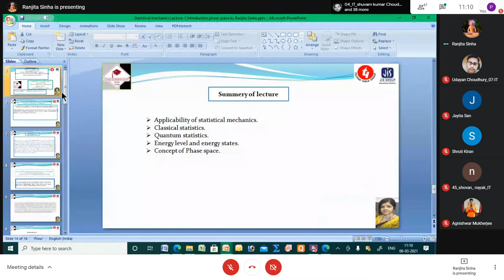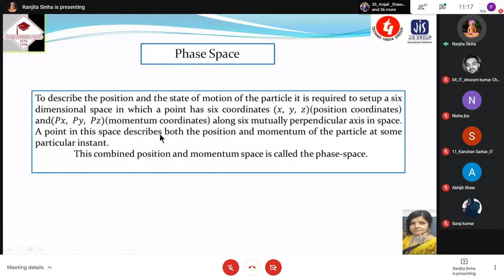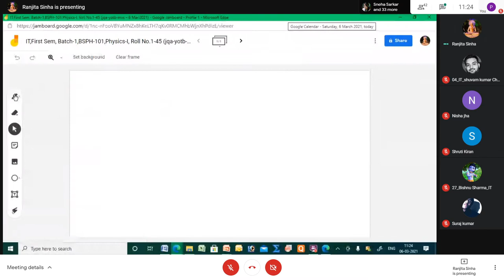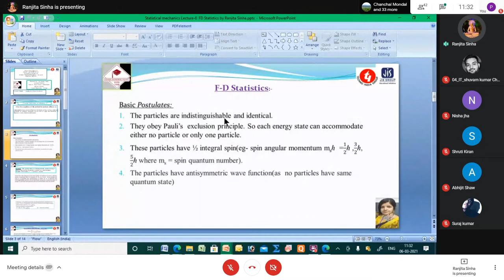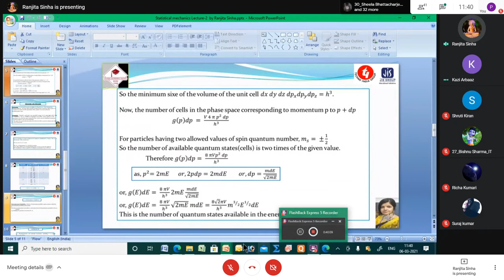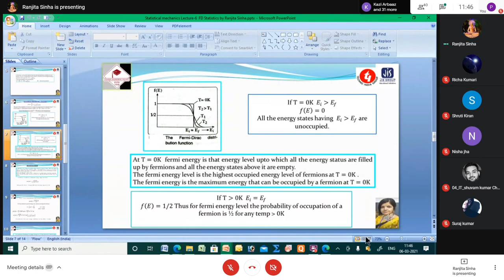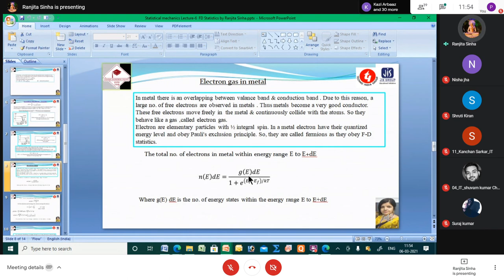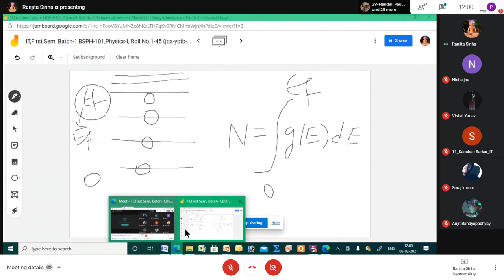Physics : PH-101 06/03/2021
When
Sat 6 Mar 2021 11am – 12pm India Standard Time - Kolkata
Joining info

Statistical mechanics